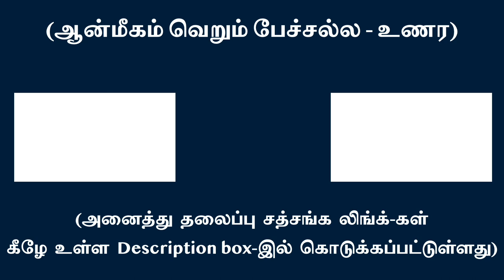துல்லியமாக நான் - பாவம் உதிக்கும் இடத்தை உணர்வது எப்படி? | சுவாமி அருணாசல ரமணன்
Precisely how to realize the place where ego originates? l Swami Arunachala Ramanan